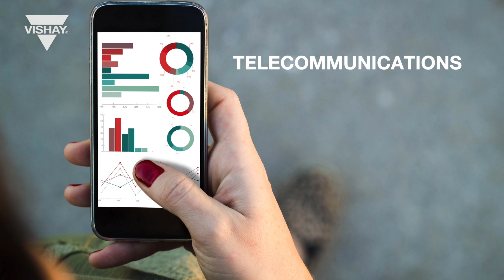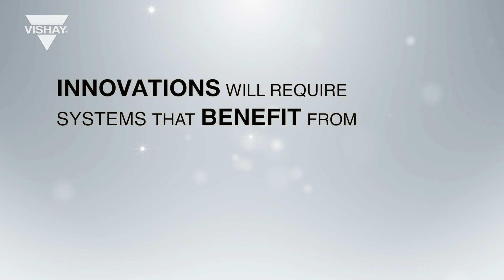The Revolution of Electronics Technology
Vishay Intertechnology is one of the world's largest manufacturers of discrete semiconductors and passive electronic components. These components are used in virtually all types of electronic devices and equipment, in the industrial, computing, automotive, consumer, telecommunications, military, aerospace, power supplies, and medical markets.